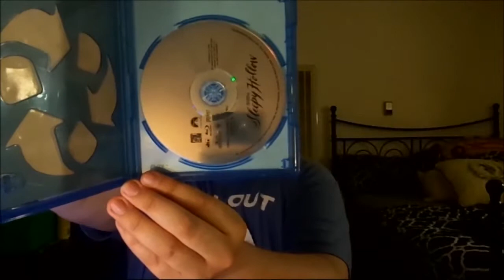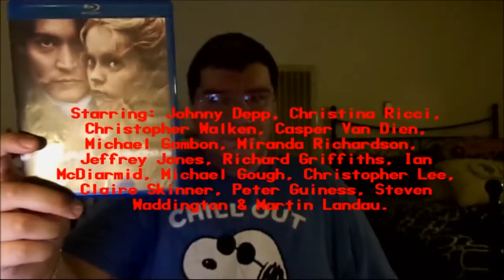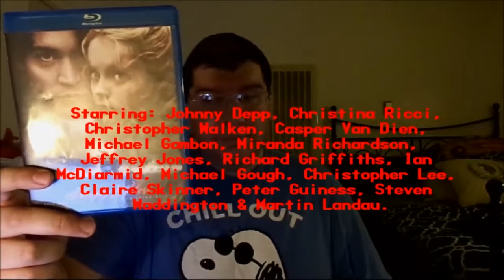Sleepy Hollow (1999): Joseph A. Sobora's Movie Review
My Movie Review of "Sleepy Hollow" (1999).
Starring: Johnny Depp, Christina Ricci, Christopher Walken, Casper Van Dien, Miranda Richardson, Michael Gambon, Jeffrey Jones, Richard Griffiths, Ian McDiarmid, Michael Gough, Christopher Lee, Claire Skinner, Steven Waddington, Peter Guinness & Martin Landau.

Written By: Andrew Kevin Walker & Kevin Yagher. Directed By: Tim Burton.